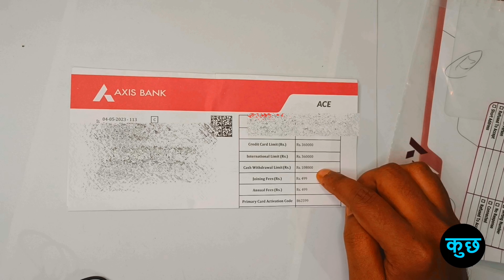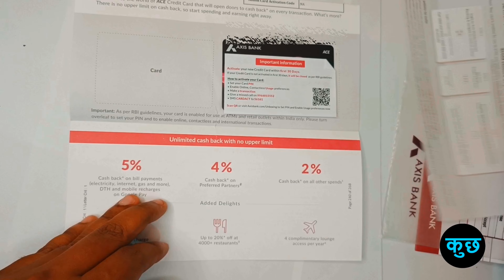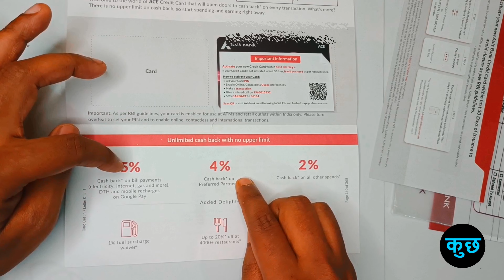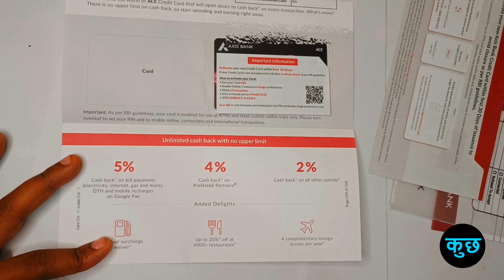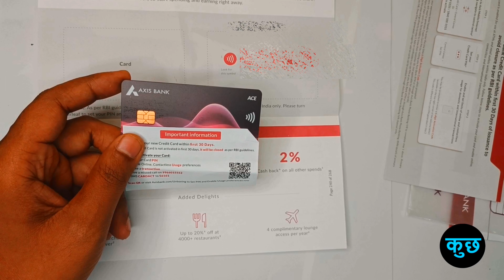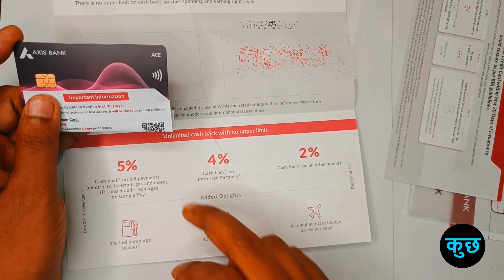Axis Bank Ace Credit Card Unboxing | Benefits | Review | Complete Cashback Details | Apply 2023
axis bank ace credit card google pay kaise use kare
axis bank card to card apply
axis bank credit card
axis bank samsung signature credit card
credit card
how to apply axis ace credit card in google pay